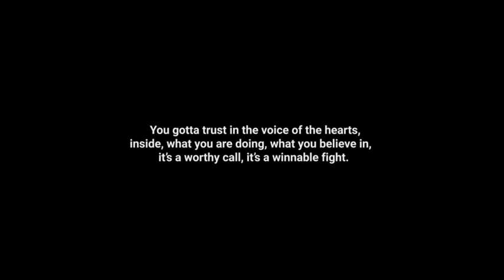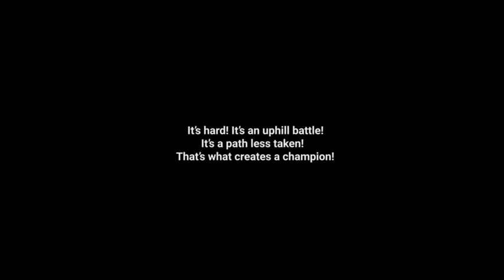RECSPO-2K18 - REC Sports Day 2018 :: 17.03.2018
REC Sports Day 2018 Promo Video
Credits:
Conceptualized-Shot and Edited by Abishek, IV ECE
Secondary Camera by Deepak Raj, IV ECE)
Directed by Dhanasekaran, IV ECE